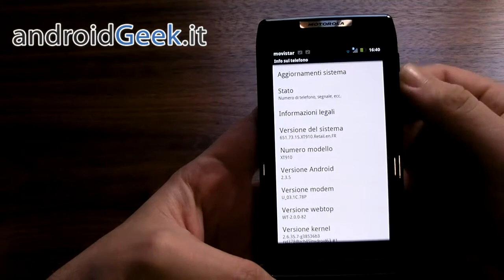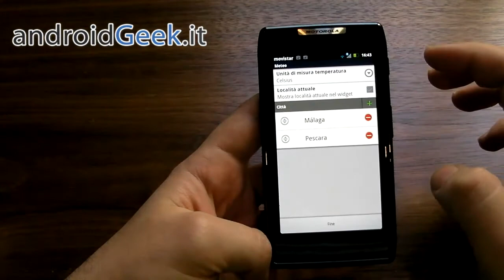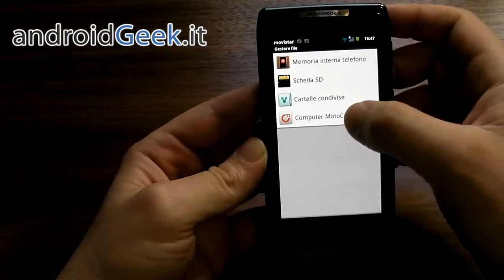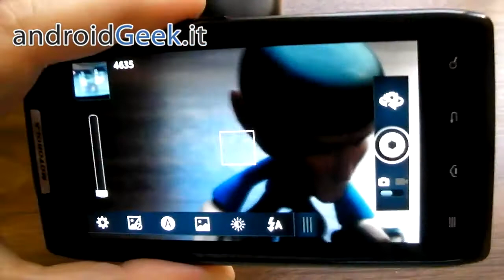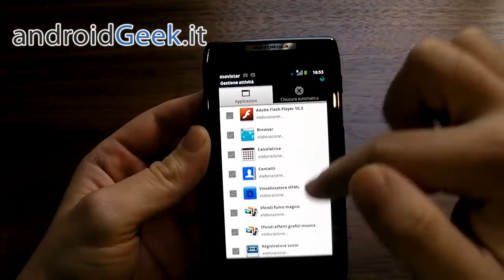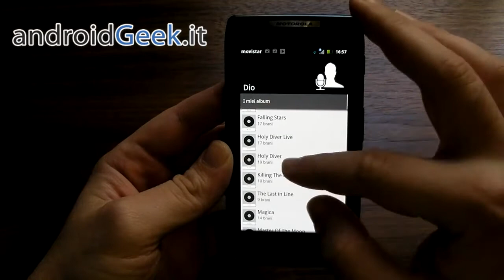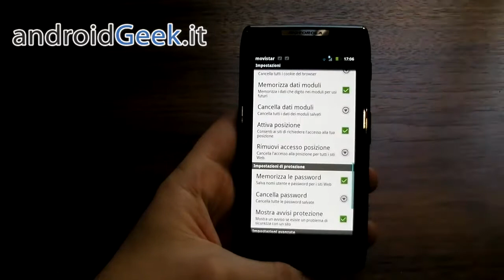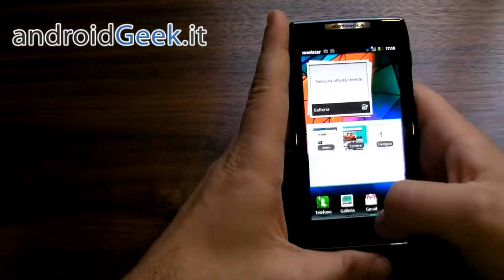Video Recensione Motorola Razr Software Tour by androidgeek.it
La video recensione del Motorola Razr, divisa in due: parte hardware e parte software. In questa parte analizziamo la parte software: sistema operativo, applicazioni, widget, giochi e browser. Nel primo video abbiamo analizzato la parte hardware e di design